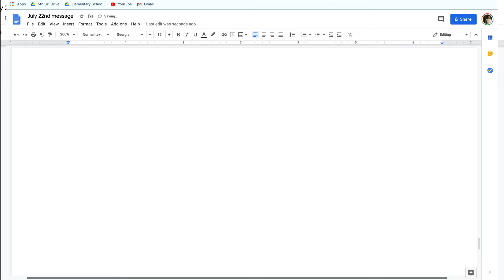The transformational power of love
This video begins with an excerpt from a letter written by The Universal House of Justice, the full letter (link below) addresses the deep rooted racism in America and deserves to be read in its entirety. But the excerpt in this video is one that is especially close to my heart and that I try to think of often. The second half of this video is simply me sharing my own musings and reflections. I hope you enjoy :)

My camera
My microphone
My main tripod
My vlogging tripod
My lighting setup